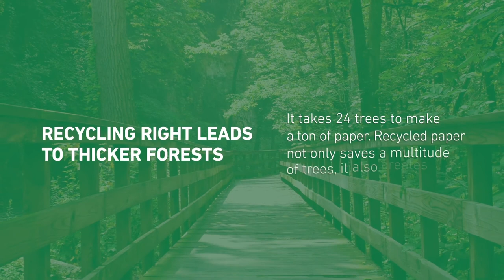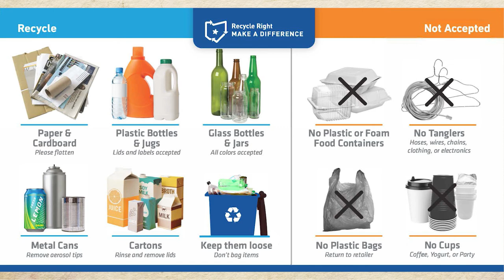Environmental Benefits of Recycling Correctly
SWACO and the Columbus Zoo and Aquarium discuss how recycling right home protects animals in habitats around the globe.